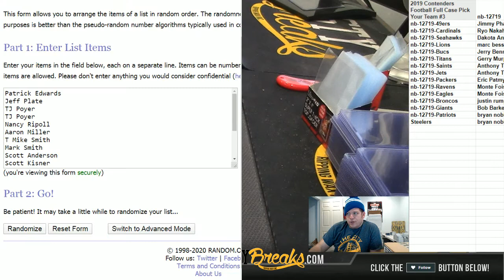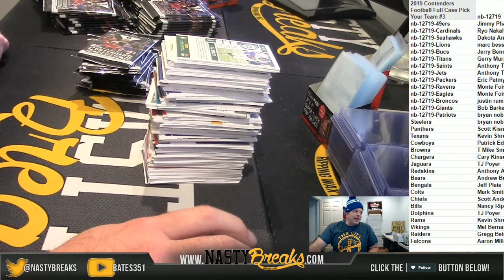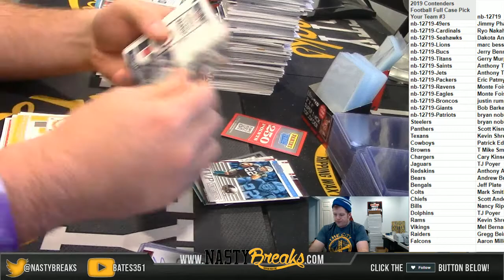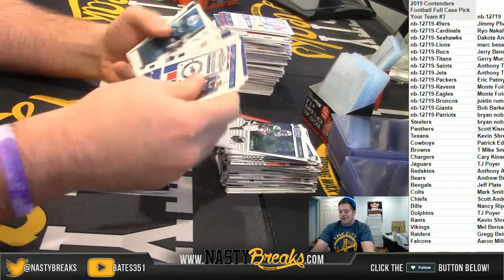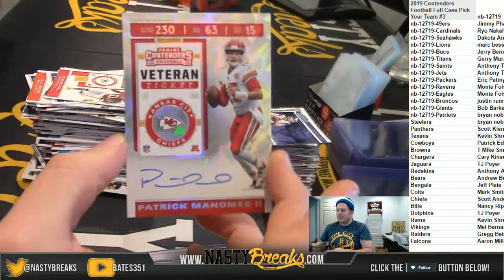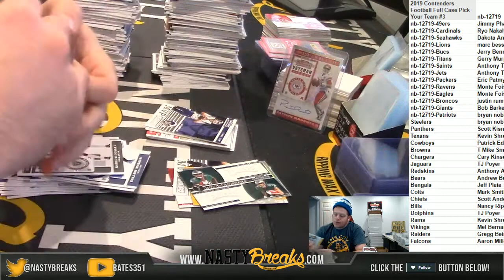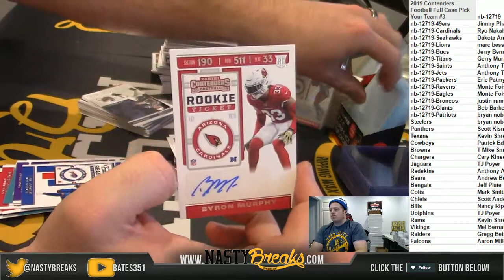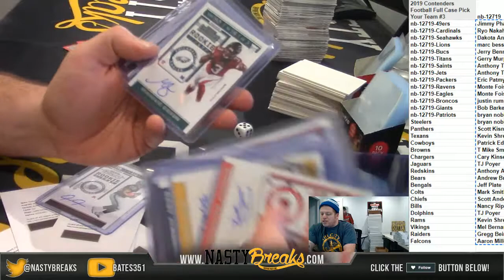1 3 20 2019 Contenders Football Full Case Pick Your Team #3